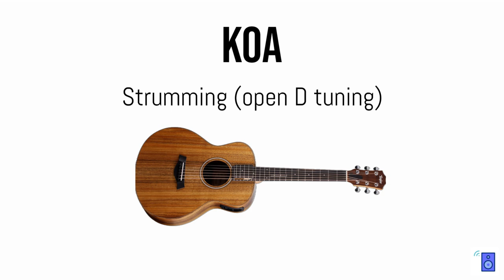Taylor GS Mini Koa VS Mahogany Tone Comparison (no talking)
KOA TIMESTAMPS:
Strumming in Open D: 0:16
Hybrid Picking: 1:10
Steady Basic Strumming: 1:54

MAHOGANY TIMESTAMPS:
Arpeggiated Picking: 0:40
Basic Strumming: 1:38
Basic Strumming Two: 2:18

This is a tone comparison video of the Taylor GS Mini Koa and the GS Mini Mahogany. There are subtle tone differences between them, and this video makes it a bit easier to pick out those distinctions with audio samples one after the other. It's not comprehensive, but definitely gives you a good feel for how the two sound. I think the Mahogany is a bit warmer, while the Koa is a lot more brisk and bright.